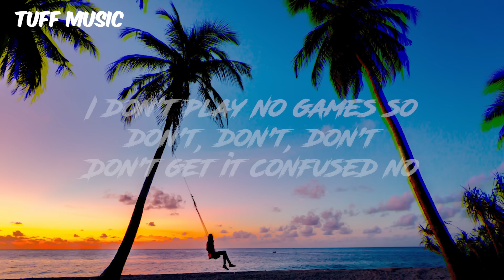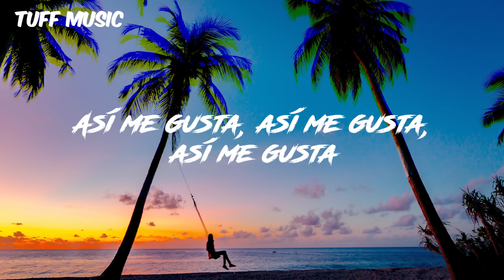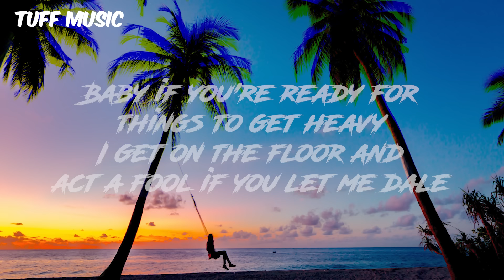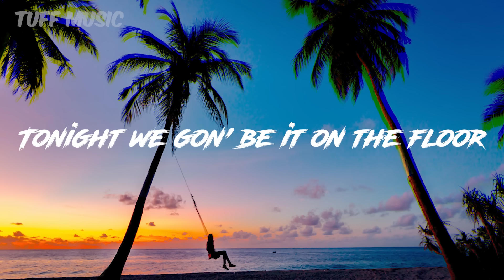Jenefer Lopes - On The Floor (Lyrics/Letra)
Jennifer Lopez - On The Floor ft. Pitbull - YouTube

Songteksten
Mr. Worldwide
Red one
I'm loose
Now, no pu-pu-pu-pu-pump it up
And back it up like a Tonka truck
Dale
Dance the night way
(Así me gusta, así me gusta)

Bron: LyricFind
Songwriters: Achraf Jannusi / Armando Christian Perez / Bilal Hajji / Geraldo Sandell / Gonzalo Hermosa / Kinnda Hamid / Nadir Khayat / Ulises Hermosa
Songteksten voor On the Floor © Sony/ATV Music Publishing LLC, BMG Rights Management, Ole Media Management Lp